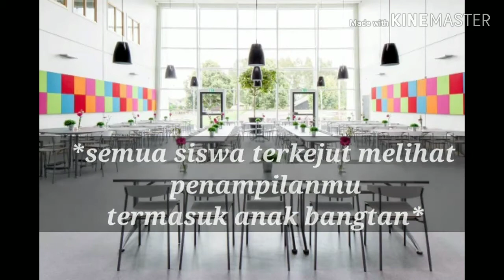Ff kim taehyung love yourself episode 10